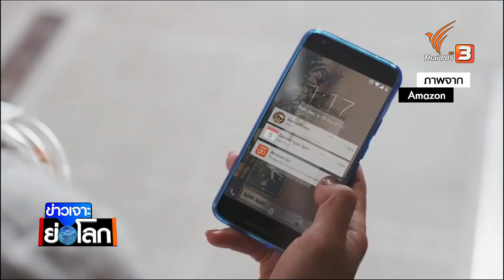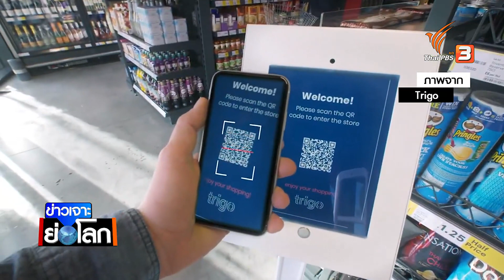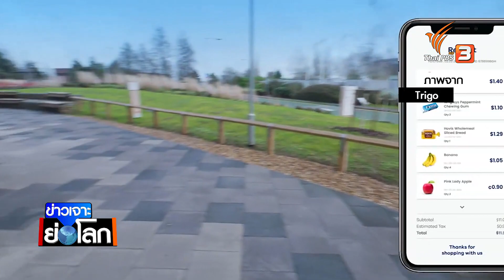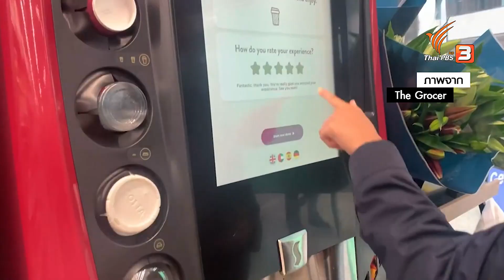ยักษ์ใหญ่ค้าปลีกแข่งขัน ร้านค้าไร้แคชเชียร์